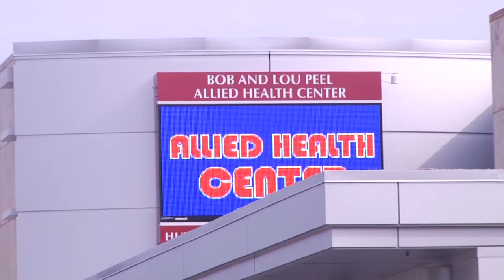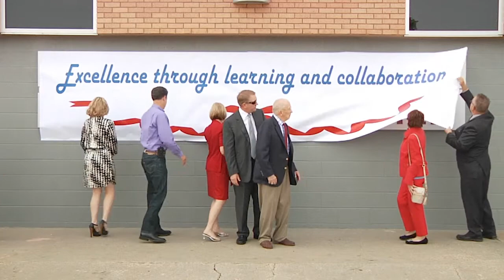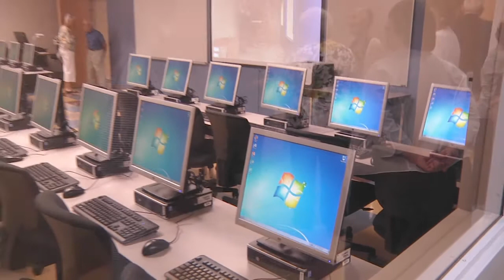Bob & Lou Peel Allied Health Center - Dedication Ceremony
Saturday, Sept. 14, 2013 was the dedication of Hutchinson Community College's new Bob & Lou Peel Allied Health Center. Here are just some of the events from that momentous day.